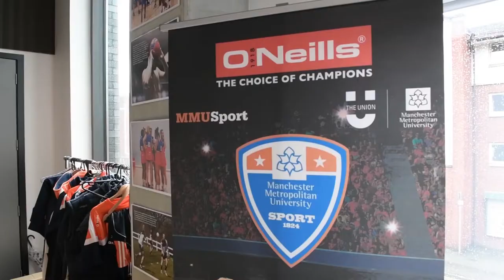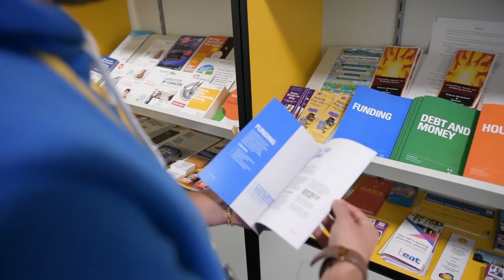Welcome to The Union 2017 - Manchester